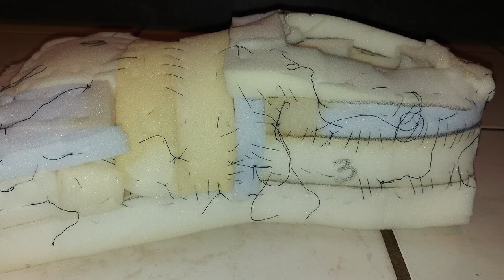Foxys Füße |Making of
Heyo!
Willkommen zu der Cosplay Foxy Making of Reihe!
Heute: Die Füße.

Besonders die Fußsohle hat mir Sorgen bereitet, da ich am liebsten die auch so metallisch haben wollte wie den Rest des Schuhes. Habe mich am Ende doch für eine wasserfeste Kofferraummatte/
Antirutschmatte entschieden. Durch die neue Bauweise müsste das Cosplay auch besser sitzen, als Freddys Füße.

Habe ich die Füße bereits im November gebaut?
Jaaaa
Habe ich vergessen es zu schneiden und hochzuladen?
Möglicherweise?
Ist das jetzt paar Monate her?
Joar. Würde ich sagen.

Passiert. :P